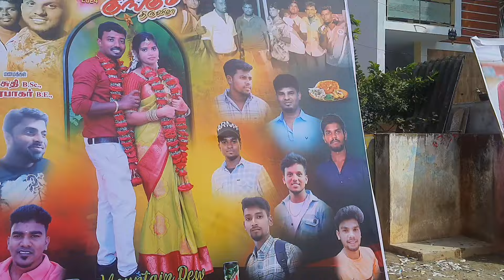அடடா..கலக்கும் கூடன்குளம் திரு.துரைராஜ்-திரு.துரைப்பாண்டி இல்ல திருமண விழா?/Koodankulam Wedding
இது புதுசு கலக்கும் கூடன்குளம் தெற்குதெரு மச்சான் ஆண்ட்ரூஸ் வீட்டு திருமண விழா?/Koodankulam Wedding

 கல்யாணபட்டு
suthiwedsprabhar
suthiwedding
Irulappapuram
திருமண நாள் ஆலமரம்
திருமணமெட்டி
ஆலமரம்
தாய்மாமன் சடங்கு
இந்து திருமண சடங்கு முறை
தாலி
தாலி கட்டும் முறை
விளக்கு ஏந்தி மணவறை சுற்றி வருதல்
மணமக்கன் சடங்கு
மணமகன் மணமகளுக்கும் முத்தமிடுதல்
கூடன்குளம் மேற்கு தெரு திரு. சின்னகனி அவர்களின் பேரனும் திரு.துரைராஜ் அவர்களின் மூத்த மகனுமான  திரு, பிரபாகர்-க்கும் கூடன்குளம் கிழக்கு தெரு திரு துரைப்பாண்டி அவர்களின மகள் சுதி-க்கும் உற்றார் உறவினர்கள் மற்றும் நண்பர்கள் முன்னிலையில் கூடன் குளம் விவேகானந்தா தெருவில் உள்ள பெண் வீட்டில் வைத்து  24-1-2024 அன்று காலை 11 மணிக்கு   சிறப்பாக திருமணம்  நடைபெற்றது.  . அதற்கு முன் காலை 9-30 மணிக்கு மாப்பிள்ளை தாலி கட்ட கல்யாண வீட்டில் வரும்போது சீர்வரிசை கல்யாணபட்டு மற்றும் மேள தாளத்தோடு வருதல் அவருக்கு பெண்ணின் தம்பி எதிர் மாலை அணிவித்து செயின் அணிவித்து குங்குமம் மற்றும் சந்தனமிட்டு மணமகளின் தங்கைகள் மாப்பிள்ளைக்கு திலகமிட்டு ஆரத்தி எடுத்து அழைத்து வந்தனர். தொடர்ந்து தாய்மாமன் சடங்கு முடிந்து பெண்ணுகு சீர் செய்து பட்டுடுத்தி தாலி கட்டும் வைபவம் நடந்தது தாலியை மணமகனின் தகப்பனார் எடுத்து கொடுக்க தாலி கட்டும் நிகழ்வு சிறப்பாக நடை பெற்றது வந்த அனைத்து உறவினர்களும் நண்பர்களும் மலர் தூவி வாழ்த்தினர் இந்த நிகழ்வின் சிறப்பு தொகுப்பே இந்த வீடியோ

நாமும் கூடல் டிவி சார்பாக மணமக்களை வாழ்த்துகிறோம்.

என்றும் அன்புடன் கூடல் டிவி
கூடன் குளம்

by
KoodalTV

கூடன்குளம்
இந்து திருமணம்
திருமணம்
திருமண வரவேற்பு
திருமண விருந்து
பாப்கார்ன்
பஞ்சுமிட்டாய் திருமணம்
கல்யாண கச்சேரி
கல்யாண இசை விழா
கல்யாண கேக்
bullet song
meenamma song
Fantastic Marriage
wedding cake
மணப்பெண்ணுக்கு மணமகன் கேக் ஊட்டி விடுதல்

திருமண  மேளம்
கல்யாண மேளம்
கல்யாண சாப்பாடு
wedding hightlights
wedding  HD Video
wedding photography
Wedding photo shoot
Wedding reception
wedding dance
wedding sons
tamil wedding
tamil Hindu wedding
traditional Hindu wedding
திருமணவிழா வரவேற்பு
திருமணவிழா கச்சேரி
திருமணவிழா
கூடன் குளம் திருமணம்
கூடன் குளம் திருமண வரவேற்பு விழா
ilayarajaflute
தமிழ் திருமணம்
கிராமத்து திருமண கச்சேரி
மச்சான் இல்ல மணவிழா
மணவிழா பாடல்கள்
இசை கொண்டாட்டம்
கிராமத்து கல்யாணம்
கல்யாண வரவேற்பு மேடை அலங்காரம்
கிராமத்து கல்யாண விழா
village wedding full video in tamil
village wedding dance
village wedding songs
Tamil Wedding
tamil marriage dance performance2022
wedding recepton
wedding reception songs
wedding reception ideas
wedding reception decoration
wedding reception dress
wedding reception highlights
wedding receptionfamilphotos
marriage welcome songs
veerakumar weds aarthiga  wedding highlights
Tamil Grand Wedding Reception Highlights
Tamil Wedding Highlights of kesavan and shiney
TAMIL HINDU marriage HIGHLIGHTS
tirunelveli wedding
wedding reception teaser
Arulmigu Pasupatheeswarar - Prasanna Parvathi Temple
கூடன்குளம் மாப்பிள்ளை கூடன்குளம்  பொண்ணு